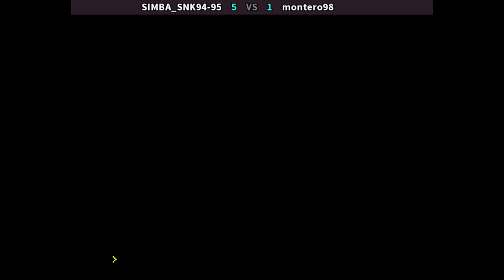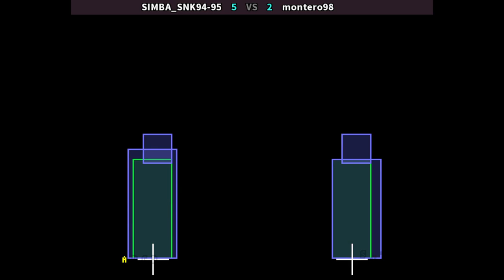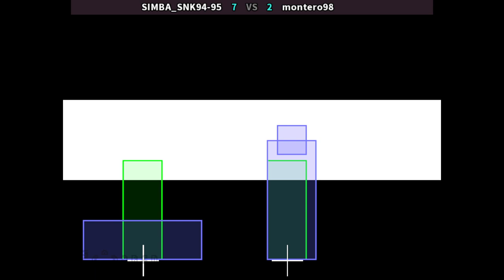KOF 96 🕹 SIMBA_SNK94-95 🇺🇸 VS montero98 🇪🇸 | Fightcade